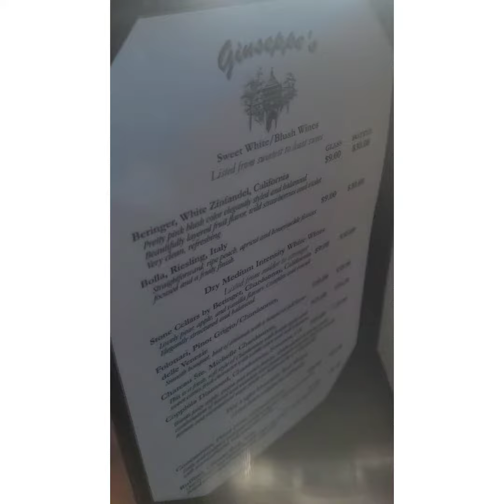Pizza Date!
Who doesn't love Pizza! This is one of the BEST PIZZA places in Southern California in the Inland Empire!
The perfect date spot after a good workout or evening date!